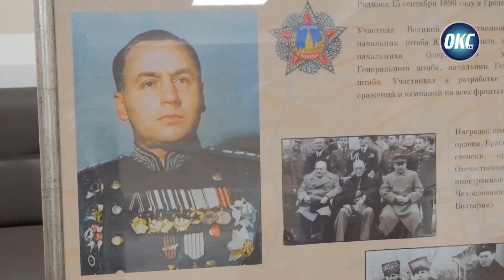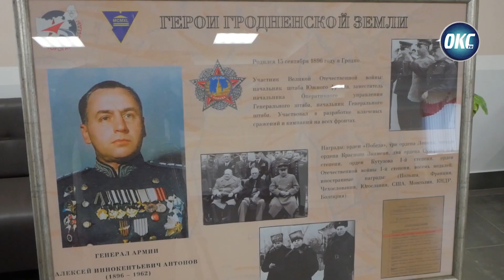Нельзя забыть!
Самым долгожданным и масштабным событием 2024 года на Гродненщине стала премьера литературно-музыкальной постановки «Нельзя забыть», которая основана на реальных событиях. 18 апреля на сцене РЦК зрители приветствовали участников творческих коллективов Гродненского государственного университета имени Янки Купалы. Съёмочная группа «ОКС-ТВ» побывала на мероприятии.